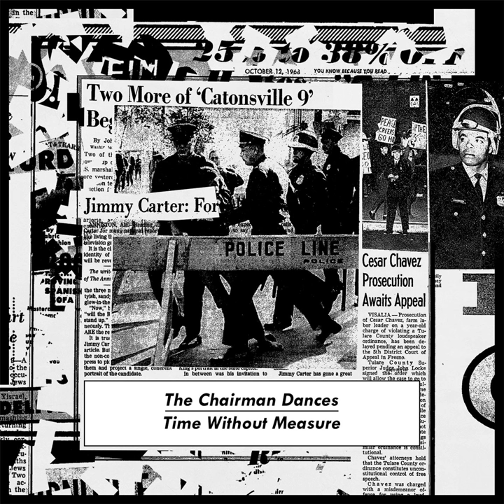Dorothy Day and Peter Maurin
Dorothy Day and Peter Maurin · The Chairman Dances

Time Without Measure